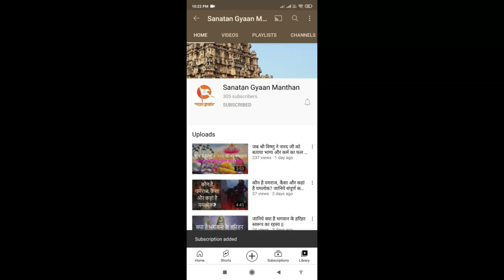सूतजी की कथा - कौन थे शास्त्रों-पुराणों के वक्ता सूतजी, कैसा हुआ सूतजी का अंत |Romharshan Vadh Story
जानिए शास्त्रों-पुराणों के वक्ता सूतजी की कथा - कौन थे ये कैसा हुआ इनका अंत | Romharshan Story Hindi | सूत की उत्पत्ति कैसे हुई थी ? | How Was The Soot Originated? |  सूत जी महाराज के जन्म की कथा

नमस्कार दोस्तों,

आज हम आपके लिए लाए हैं शास्त्रों-पुराणों के प्रमुख वक्ता सूतजी(रोमहर्षण) की कथा, जब भी हम किसी व्रत या त्यौहार या पुराण की कथा या को पढ़ते या सुनते हैं तो कथा का आरम्भ सूतजी कहते हैं’ से होता है। जानते हैं कौन हैं ये सूतजी और क्यों हर कथा को यही सुनाते हैं ?  रोमहर्षण वेदव्यास के परम प्रिय शिष्य थे। ये सूत जाति के थे। रोमहर्षण के स्तुति पाठ तथा शास्त्रों-पुराणों में उनकी रुचियों को देखकर व्यास जी ने रोमहर्षण को अपना शिष्य बनाया था। रोमहर्षण ने पुराण विद्या का ऐसा पारायण किया कि उनकी प्रतिभा चमत्कृत हो गयी ||

|| जुड़े सनातन धर्म से जुड़े सनातन ज्ञान मंथन से ||

Your Queries -
sut ji kaun the
romharshan kon tha
who is romharshan
romharshan
soot ji bole
sutji kon the
romharshan ka vadh
satyanarayan katha
बाल लीला
Romharshan Story Hindi
Sanatan Gyaan
Sanatan Gyaan Manthan
Sanatan Dharm
sut ji ki katha
sut ji raja ji
sut ji kaun hai
sutji
shut ji bole
sut ji maharaj
sut ji maharaj kaun the
sutji kon the
sut ji ka paath
sut ji maharaj ki katha
sut ji ka janm kaise hua
sut ji ka pravachan
sut ji aur romharshan ka ant
sut ji aur romharshan ka vadh
sut ji aur romharshan ka yudh
sutji kiske putra the
suit ji ki katha
suit ji ki janam kaise hua
suit ji ki janam din
सूत की उत्पत्ति कैसे हुई थी
mythological stories
hindu mythology
raja prithu katha
how was the soot originate
Hindu mythology in hindi
ramayan story
ramayana stories
सूत जी कौन थे
सूत जी महाराज के जन्म की कथा
सूत जी का जन्म कैसे हुआ
कृष्ण कथा,क्या है रोमहर्षण की sachai,बलराम की कथा,तुलसी जी महाराज की कथा,रोमहर्षण का अंत कैसे हुआ,बलराम ने किया रोमहर्षण का वध,क्या करना चाहता है रोमहर्षण,mahabharat बलराम द्वारा रोमहर्षण का वध,रोमहर्षण ने महादेव जी से क्या वरदान मांगा,कथा,भजन - कथा,बलराम कथा,दुर्योधन की गदा शिक्षा,पौराणिक कथा,सूत जी की कहानी,श्रीमद भागवत कथा,सूत जी की पूरी कहानी,बलराम जी ने रोमहर्षन ऋषि को कैसे और क्यों बनाया अपना गुरु,बलराम की पत्नी का नाम, सूत जी की कहानी,सूत जी,सूत जी महाराज ने कथा कहां सुनाई ?,सूत जी की कथा,सूत जी महाराज कौन है ?,सूत जी का जन्म,श्री सूत जी महाराज,सूत जी से शौनकादि ऋषियों के प्रश्न,सूत जी महाराज क्या कह रहे है,श्री सूत जी महाराज प्रसंग,सूत जी कोन थे,जानिए सूत जी महाराज का साथ कब मिलेगा |,सूत जी महाराज से पूछे गए 6 प्रश्न,सूतजी महाराज शौनक ऋषि की क्या बताते है ?,प्रभु प्रिया जी की राम कथा,सूत जी की पूरी कहानी,सूत जी द्वारा शिव पुराण की महिमा का वर्णन, sanatan gyaan manthan,romharshan,romharshan rishi death,romharshan rishi,romharshan story,romharshan kon tha,romaharshana,romaharshana suta,who killed romaharshana,story of romaharshana,romaharshana vadh,sutji kon the,sutji maharaj,sutji maharaj katha,sutji maharaj katha in hindi,sut ji ki katha,sut ji kaun the,sut ji kaun hai,sut ji kiske putra the,sut ji maharaj
Must Watch:
*जानिए भगवान शिव और माता पार्वती की पांच कन्याओं के बारे में, कैसे हुआ इनका जन्म - रोचक कथा ||

*जानिए किस कारण नारद मुनि को मिला अपने ही पिता से आजीवन अविवाहित रहने का श्राप | Narada Muni Cursed |

*जानिए देवी-देवताओं के वाहनों से जुड़ा रहस्य - जाने किस वाहन की क्या है कथा |God Vehicles Story Hindi